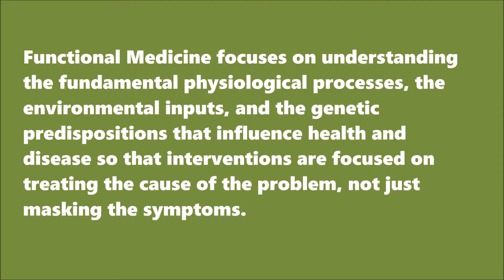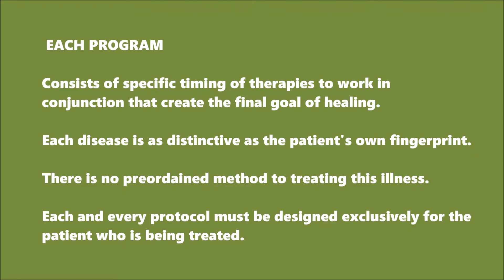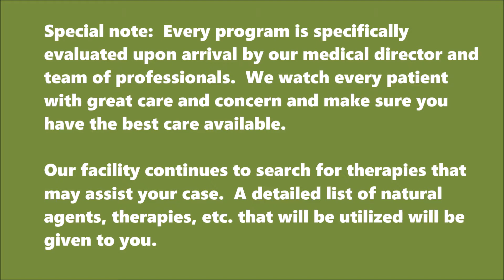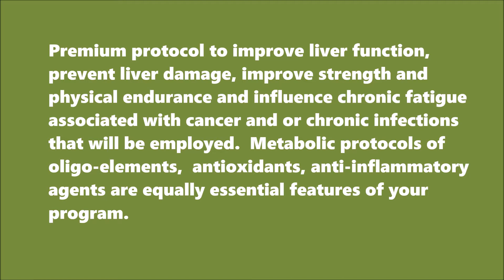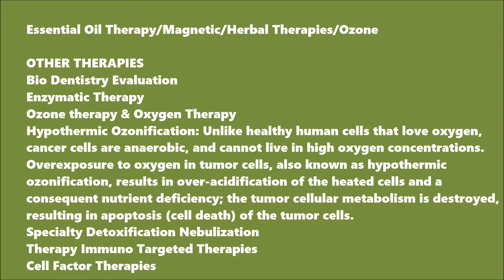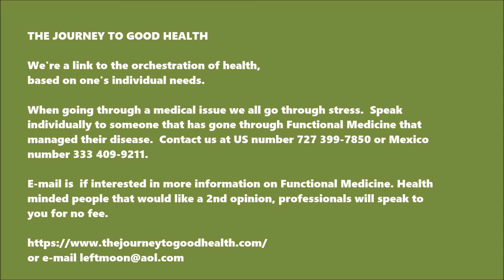FUNCTIONAL MEDICINE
Functional Medicine is an integrative, science-based healthcare approach that treats illness and promotes wellness by focusing on the bio-chemically unique aspects of each patient, and then individually tailoring interventions to restore physiological, psychological, and structural balance.

Functional Medicine focuses on understanding the fundamental physiological processes, the environmental inputs, and the genetic predispositions that influence health and disease so that interventions are focused on treating the cause of the problem, not just masking the symptoms.